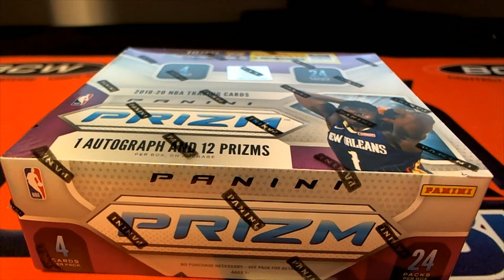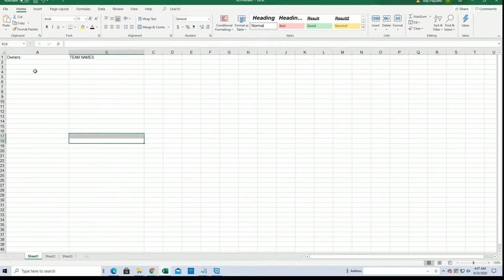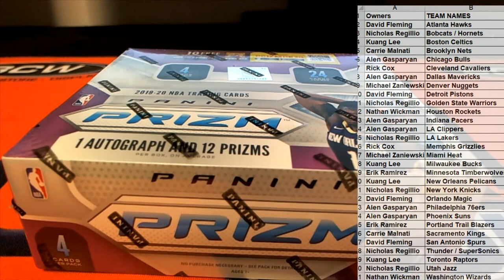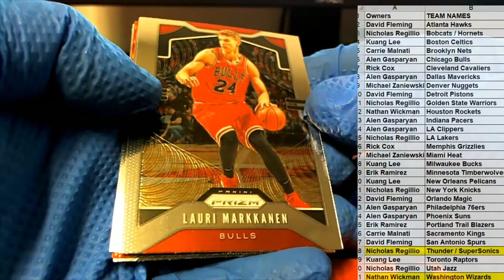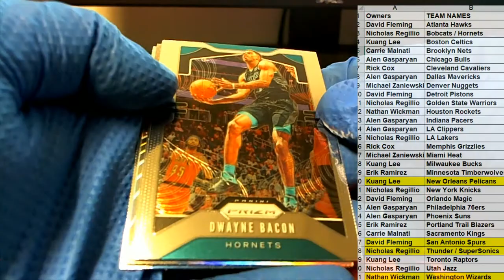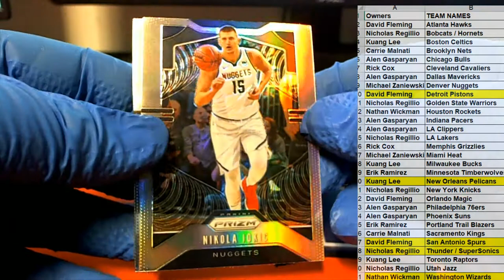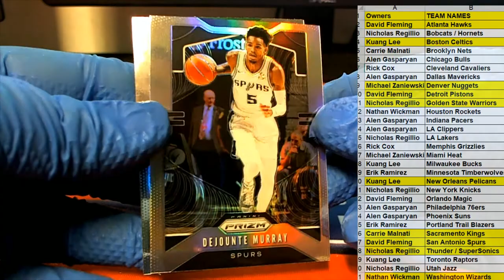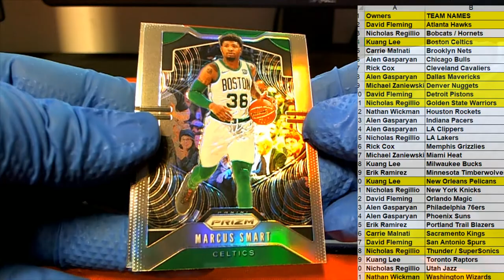2019 20 PANINI PRIZM BASKETBALL RETAIL BOX ID 20PRIZRETBBAUG205